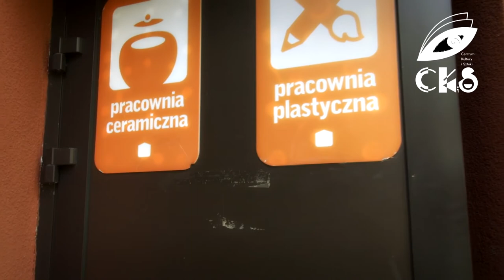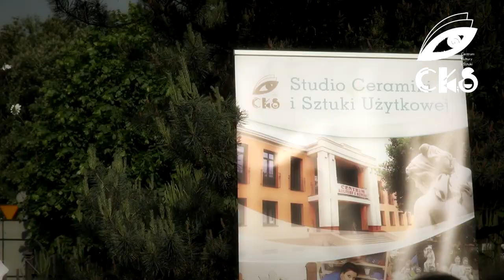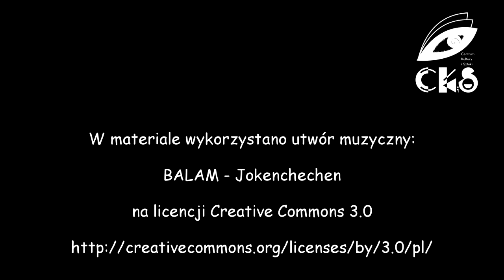Plenerowe warsztaty garncarskie CKiS Sępólno Krajeńskie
Studio Ceramiki i Sztuki Użytkowej Centrum Kultury i Sztuki, to na co dzień miejsce, które odwiedza grono miłośników twórczego spędzenia wolnego czasu. Zajęcie ceramiczne dla najmłodszych, dla młodzieży i dorosłych cieszą się ogromnym zainteresowaniem. Dzień Garncarza, Wieczór Gliniarza to tylko kilka propozycji, na których spotykają się pokolenia.